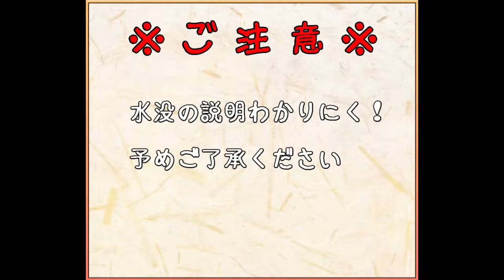【城プロ】オンボス 一層 10審【オシリスの審判場】